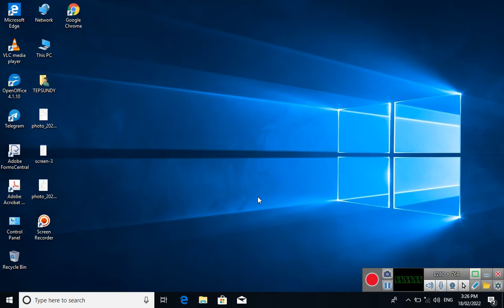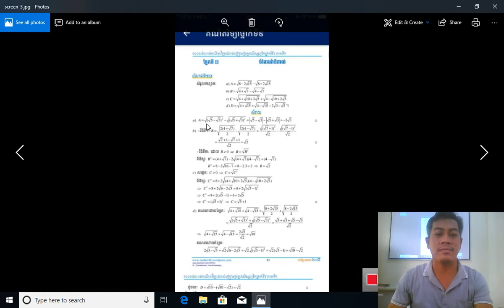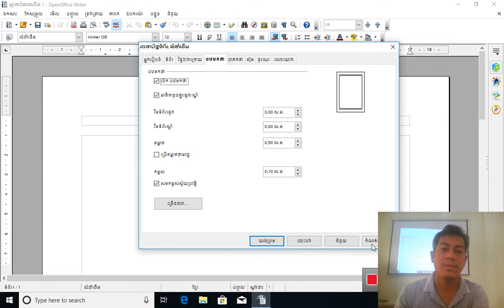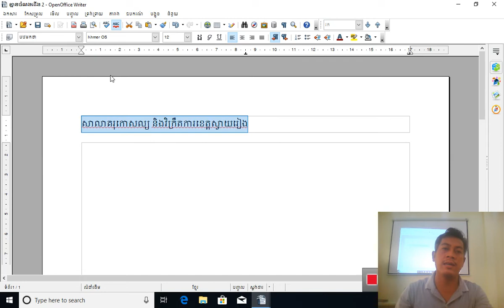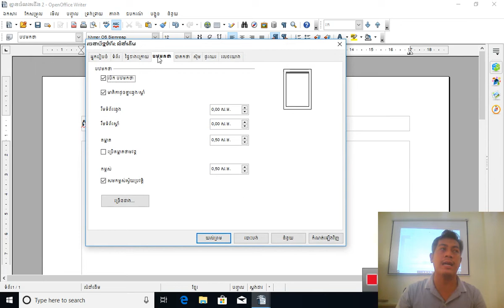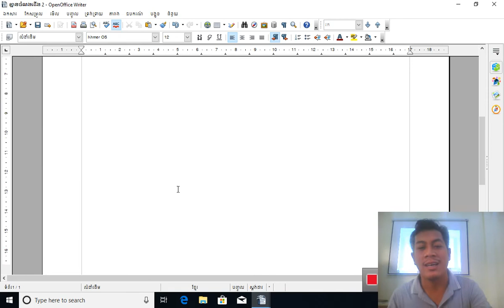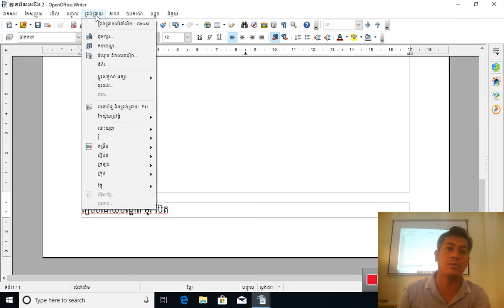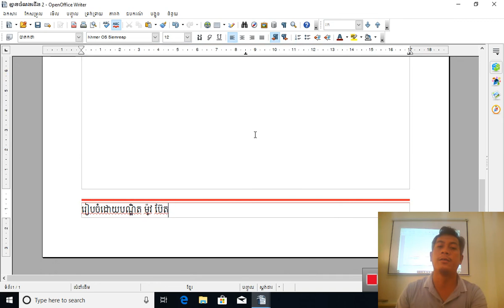របៀបបញ្ចូលបឋមកថា និងបាតកថា (OpenOffice)